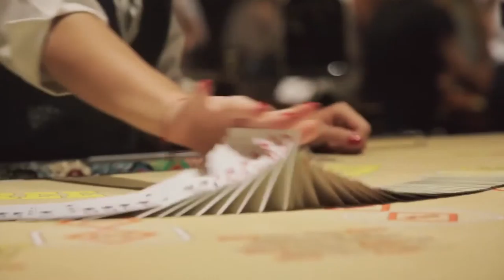dolmen resort hotel corporate film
Publicité de l'hôtel du Duché, nouvelles activités, nouveaux personnels.